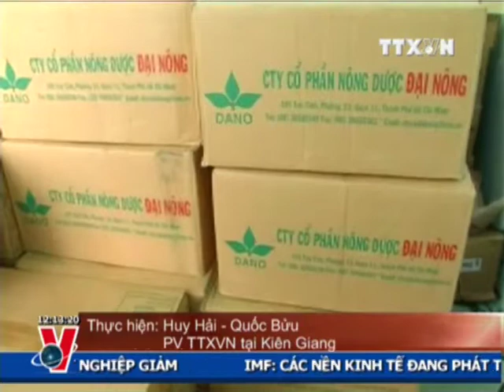THỜI SỰ 12H 28.09.2012 CLIP 1/2, TTXVN, VNEWS, VNA, TRUYỀN HÌNH THÔNG TẤN, TTXVN